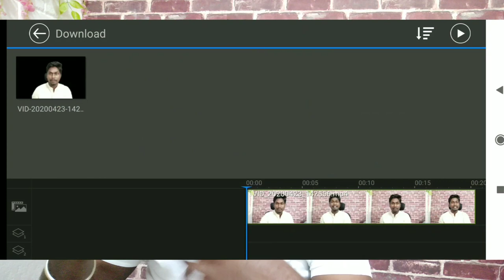How to remove video backgrounds automatically without a green screen online easily in Kannada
Removing or erasing video backgrounds is easy to work nowadays because of new technology and artificial intelligence. Using these artificial intelligence tools anyone can easily remove the video backgrounds automatically in a single click.

Now I found a new online tool to remove the background of videos which helps to remove video backgrounds 100% automatically in one click. In this discussion, I will teach you how to remove a video background without using a green screen and how to erase a video background automatically by using an online AI tool which is fully free.